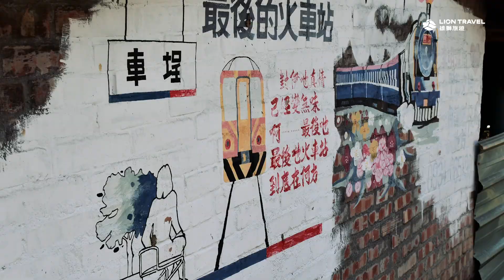阿里山火車 | 百年經典路線！帶你感受不一樣的森林鐵道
在擁有百年歷史的森林鐵道上，搭乘專屬列車緩緩而行
感受阿里山群峰與山林傳唱的百年詩歌
每年3-4月櫻花相繼綻放，交織成浪漫的粉色櫻花海
此時，驚嘆於美景的你會發現阿里山之美足以進入世界遺產之列

※雄獅獨家亮點※
▲專屬導覽員隨車講解
豐富的阿里山林鐵故事將使你擁有最深刻的旅遊體驗
▲獨家安排停靠獨立山第三觀景平台
帶你用獨特視角一覽無際的嘉南平原
▲特別安排在地美食三饗，滿足你的味蕾
奮起湖雙主菜便當、愛玉、草仔粿